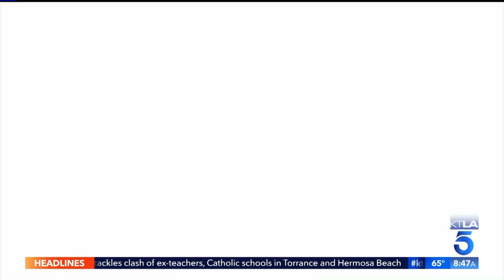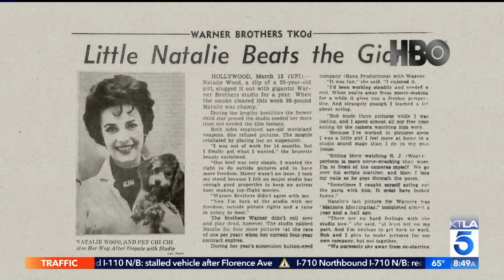Natalie Woods Daughter Natasha Gregson Wagner Remembers Her Mom Through HBO Documentary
Natalie Wood: What Remains Behind is available on HBO On Demand, HBO NOW, HBO GO.
Natasha's new book "More Than Love: An Intimate Portrait of My Mother, Natalie Wood" is available now.